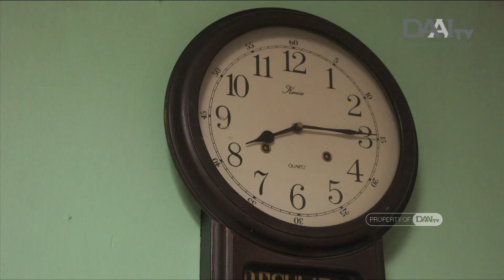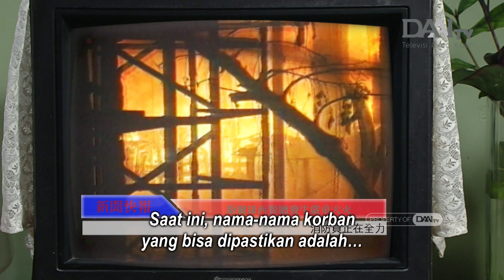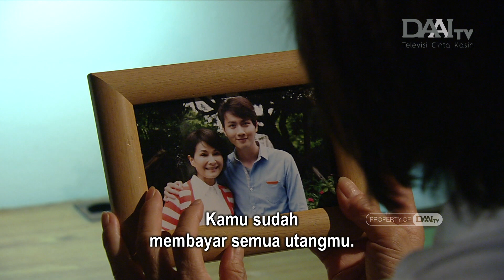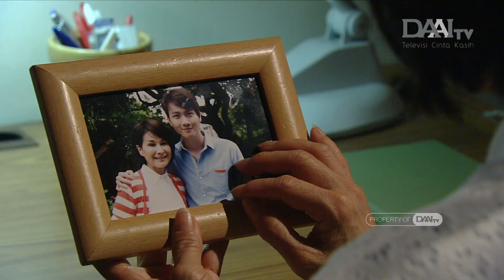Terpukul Atas Kepergian Anak, Sang Ibu Berusaha Tegar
Memiliki keluarga bahagia tentu didambakan oleh setiap insan manusia. Keluarga Mei-zhu merupakan salah satu cerminan dari keluarga bahagia ini. Memiliki 3 orang putra yang sukses membuat Mei-zhu sangat tenang dengan kehidupannya saat itu. Putra sulungnya yang berama Zhi-ming bekerja sebagai koki sukses di salah satu restoran terkenal.

Namun, kebahagiaan Mei-zhu sirna setelah Zhi-ming mengalami kecelakaan kerja yang merenggut nyawanya. Ia sempat menyesal karena banyak waktu kebersamaan yang terbuang karena kesibukan masing-masing. Sejak kejadian tersebut, Mei-zhu menjadi tidak semangat hidup dan selalu diliputi kesedihan. Bagaimana Mei-zhu bisa bangkit dari keterpurukan ini?